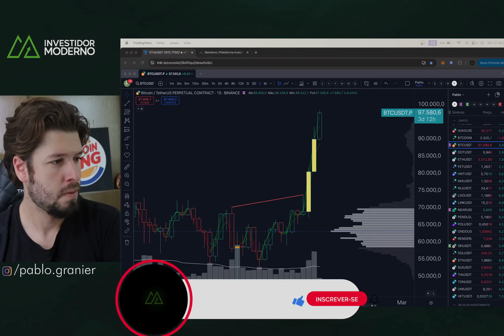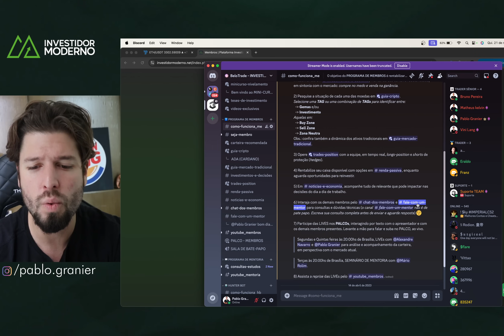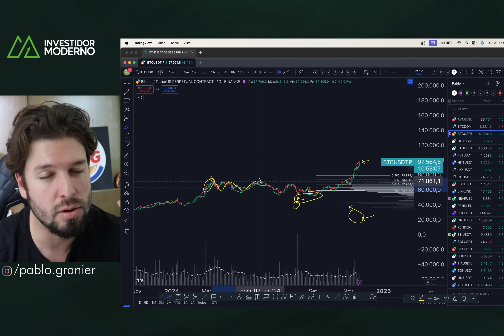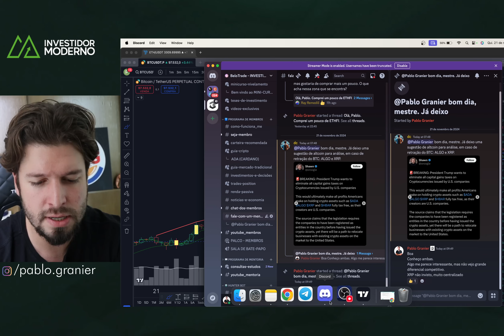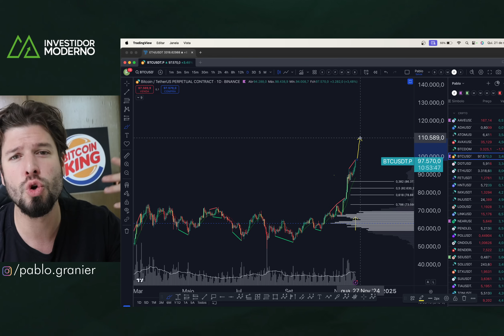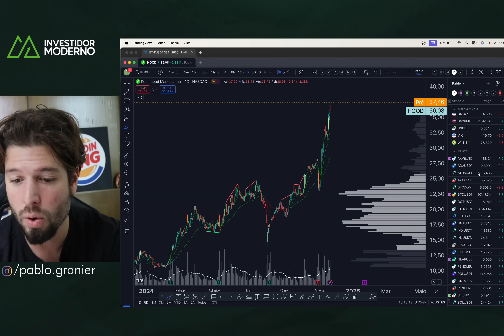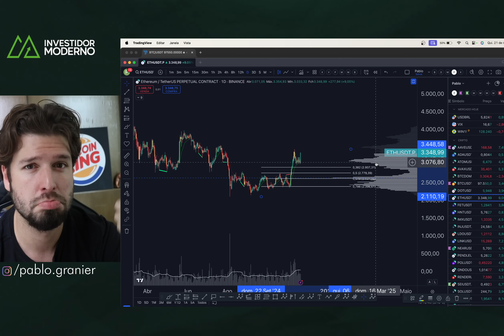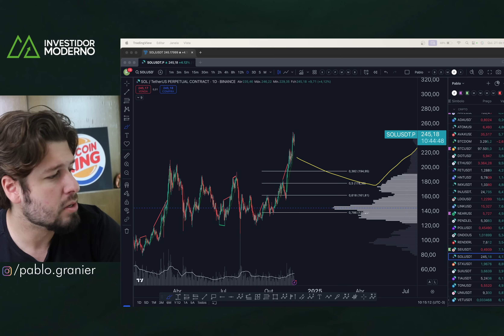BITCOIN PUMP 98K: 100K CHEGANDO! + ETH e ALTCOINS ACORDANDO - Análise Técnica/Sentimento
00:00 Saudações!
00:00 Considerações iniciais
00:00 Análise Técnica
00:00 Análise de sentimento
00:00 Ordens das Baleias
00:00 Considerações finais